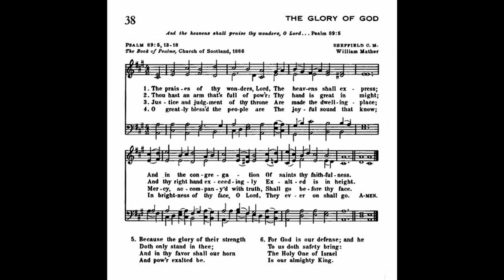The Praises of Thy Wonders, Lord (Sheffield)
Text from: 1886 Book of Psalms, Church of Scotland
Tune: Sheffield by: William Mather

1 The praises of thy wonders, Lord,
The heavens shall express;
And in the congregation
Of saints thy faithfulness.

2 Thou hast an arm that's full of pow'r:
Thy hand is great in might;
And thy right hand exceedingly
Exalted is in height.

3 Justice and judgment of thy throne
Are made the dwelling place;
Mercy, accompany'd with truth,
Shall go before thy face.

4 O greatly bless'd the people are
The joyful sound that know;
In brightness of thy face, O Lord,
They ever on shall go.

5 Because the glory of their strength
Doth only stand in thee;
And in thy favor shall our horn
And pow'r exalted be.

6 For God is our defense; and he
To us doth safety bring:
The Holy One of Israel
Is our almighty King.